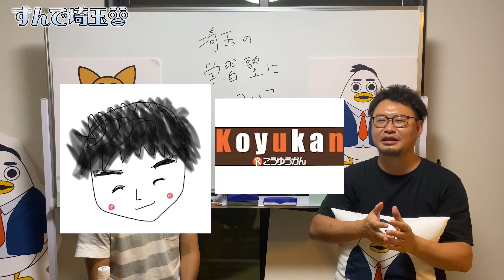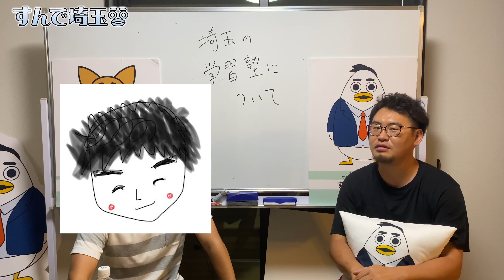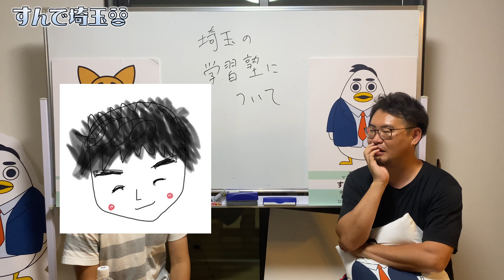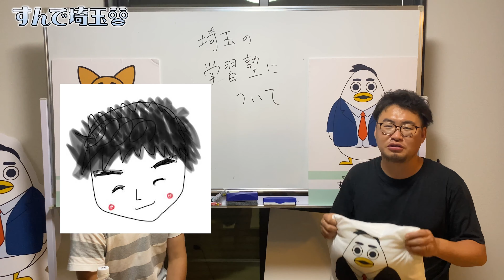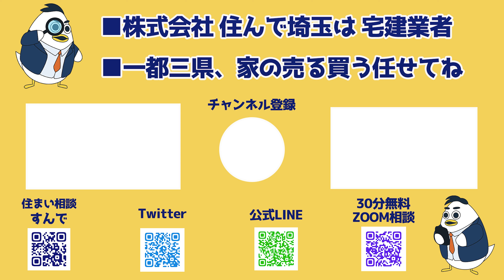埼玉の学習塾を語る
住まい相談プラットフォーム「すんで」のメンター「やっくるさん」をゲストにお迎えしました。
桶川出身と鴻巣出身の2人は
「こうゆうかん」に通っていたそうです！